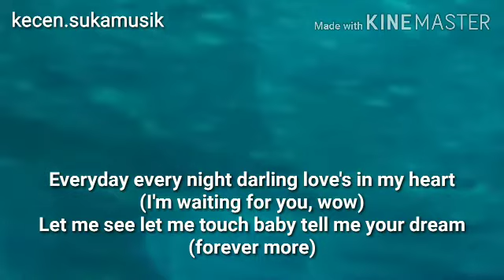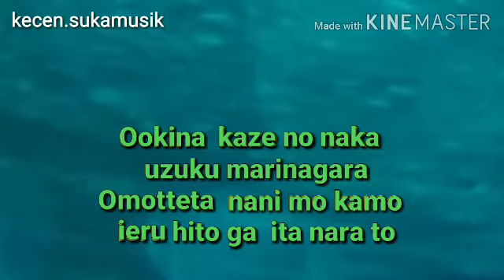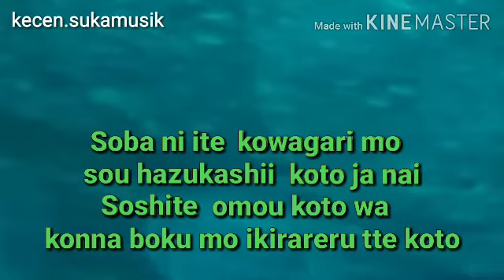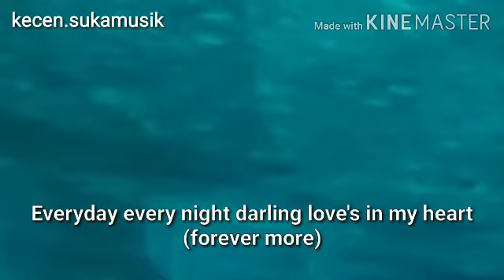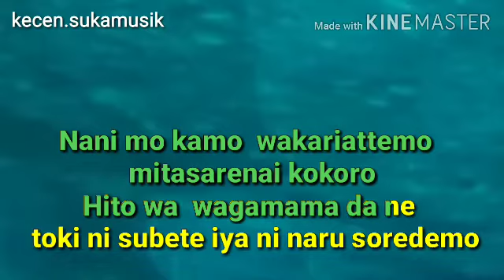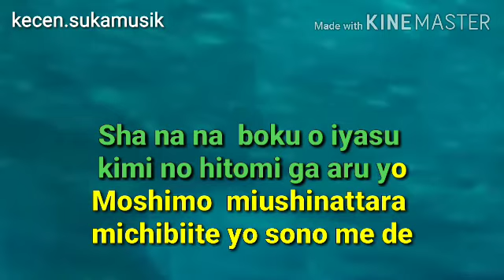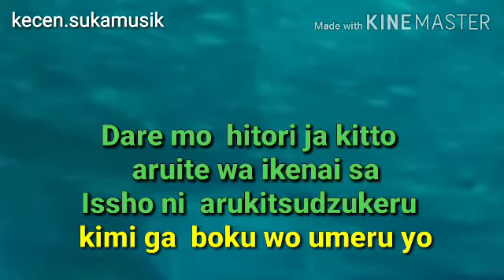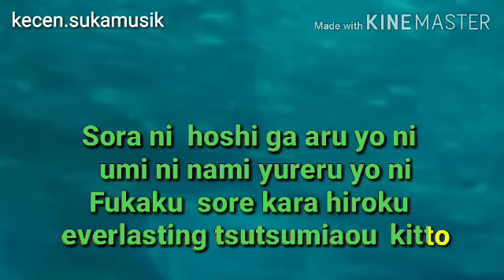Love & Honesty - Boa karaoke